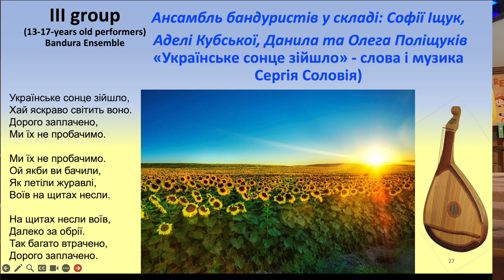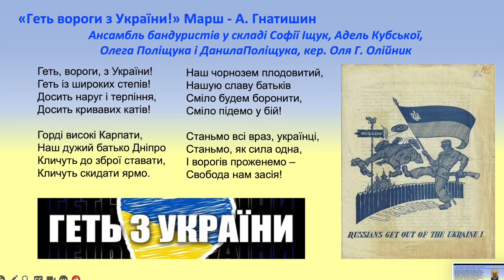2023 Ukrainian Music Festival - Bandura Ensemble of Sacramento, California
2023 Ukrainian Music Festival - Bandura Ensemble of Sacramento, California.
"Ukrainian Sun" by Serhiy Soloviy
"Ukrainian March" by Andriy Hnatyshyn
Sacramento, California, October 8, 2023.
From left to right: Ola H. Oliynyk, Adel Kubska, Sofia Ishchuk, Oleh Polishchuk & Daniel Polishchuk.

2023 Фестиваль української музики - Ансамбль бандуристів м. Сакраменто, Каліфорнія.
«Українське сонце» Сергія Соловія
«Український марш» Андрія Гнатишина
Сакраменто, Каліфорнія, 8 жовтня 2023 р.
Зліва направо: Оля Г. Олійник, Адель Кубська, Софія Іщук, Олег і Даниїл Поліщуки.